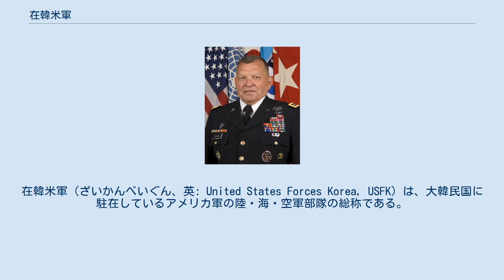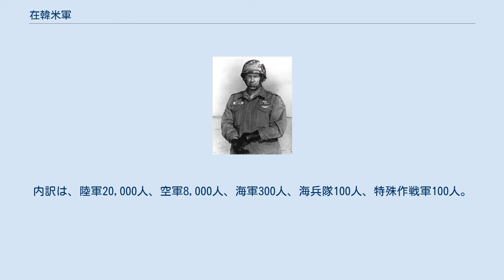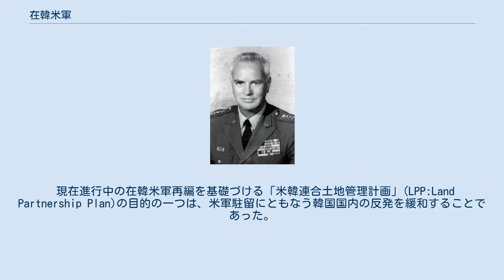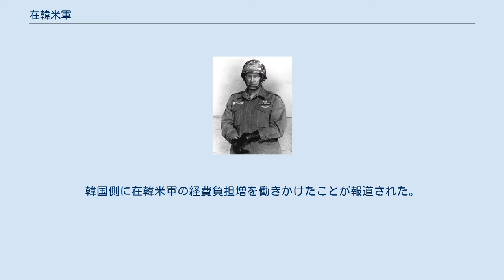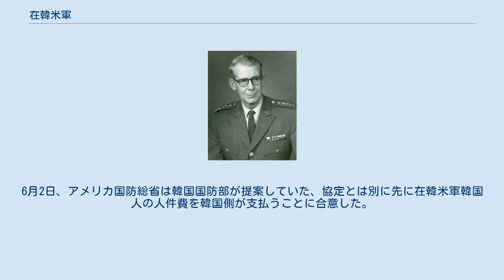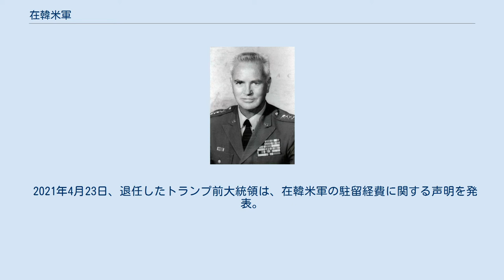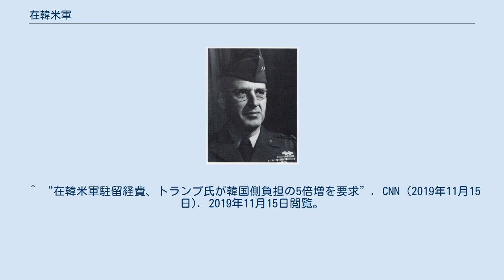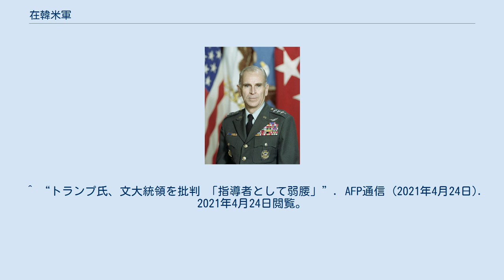在韓米軍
在韓米軍（ざいかんべいぐん、英: United States Forces Korea, USFK）は、大韓民国に駐在しているアメリカ軍の陸・海・空軍部隊の総称である。
朝鮮戦争の際に国連軍主力部隊として派遣され、戦後に引き続き駐在している。
ニクソン、カーター時代から削減が始まり、90年代より世界的な米軍再編により、段階的に削減されている。
朝鮮民主主義人民共和国（北朝鮮）では南朝鮮強占米軍(みなみちょうせんきょうせんべいべいぐん、朝: 남조선강점 미군)、南朝鮮強占米帝侵略軍(みなみちょうせんきょうせんべいていしんりゃくぐん、朝: 남조선강점 미제침략군)と呼ぶ。
 ジョージ・W・ブッシュ政権は在韓米軍の兵力の一部をイラク戦争に投入した。
 2010年5月に再編後も約28,500人規模の兵力を維持することが決定されている。
内訳は、陸軍20,000人、空軍8,000人、海軍300人、海兵隊100人、特殊作戦軍100人。
スローガンは『fight tonight（今夜戦う{その準備が出来ている}）』である。
 韓洪九は韓国における米軍の法的地位の歴史を次の4段階に分けている。
 （韓洪九：韓国現代史） これ以外にも、韓国国内では米軍の駐屯費用の負担に対する反発が根強く米韓の摩擦が続いている（2007年時点の韓国側の負担率は42%）。
作戦統制権も平時については1993年に韓国による単独行使が可能となったが、戦時には米韓連合司令部がこれを握る。
韓国では米韓連合軍司令部の作戦統制権を主権の侵害として捉える傾向が強かった。
また韓国政府は北朝鮮との軍事分界線付近を中心に広大な土地を米軍に貸与する一方、米軍基地の周辺住民への補償や支援はほとんど行ってこなかった。
こういったことが韓国における反米軍感情の温床になってきた。
 1999年9月29日AP通信が朝鮮戦争中米軍が韓国人民間人を虐殺したノグンリ事件を大々的に報道し、2002年6月13日には京畿道楊州郡広積面孝村里で米第2歩兵師団工兵隊装甲車による女子中学生2名の死亡事故が発生したことによりローソクデモなど反米運動の高まりがみられた（議政府米軍装甲車女子中学生轢死事件）。
 現在進行中の在韓米軍再編を基礎づける「米韓連合土地管理計画」(LPP:Land Partnership Plan)の目的の一つは、米軍駐留にともなう韓国国内の反発を緩和することであった。
しかしLPPによる米軍基地の集約・移転をめぐっても、少なからぬ摩擦が生じているのが現状である。
 在韓米軍は年次で韓国軍と合同軍事演習を実施している。
 在韓米軍には、その時局に応じて起こりうる有事を想定した作戦が存在していた。
これらの作戦は、立案後に締結される条約や共同宣言など社会情勢の変化により、現在では失効しているものもあると考えられている。
ごく簡単にまとめると次のようになる。
 在韓国連軍司令官、米韓連合司令部司令官を兼任する。
 韓国は米韓防衛費分担金特別協定に基づき在韓米軍の駐留経費負担（日本の思いやり予算に相当）を行ってきた。
 2017年に就任したドナルド・トランプ大統領は、米軍が駐留する各国に対して負担増を要請。
韓国に対しても2018年以降、10度以上の負担額の増加を見据えた交渉が行われ、2019年2月10日に1兆380億ウォンの負担を盛り込んだ仮協定の署名が行われた。
額としては前契約比8.2%増。
期間は5年契約から1年契約と短縮されたものとなっている。
 2019年7月23日、ジョン・ボルトン国家安全保障問題担当大統領補佐官が来韓。
韓国側に在韓米軍の経費負担増を働きかけたことが報道された。
8月7日にはトランプ大統領が改めて韓国の負担増額について協議を開始したことを明らかにしている。
2019年11月19日、米韓担当者による交渉が行われたが、韓国側は50億ドルとみられる負担額に難色を示したため、アメリカ側が席を立つ形で交渉を終えた。
 2020年には、交渉が妥結しない場合、同年4月より在韓米軍勤務の韓国人に対して無給休職を通告する可能性があると通知している（日本政府が雇用し、給与を支給する在日米軍の駐留軍等労働者と異なり、在韓米軍が雇用し、給与は米韓防衛費分担金特別協定に基づく駐留経費から支払われているため）。
2020年2月24日には、マーク・エスパー国防長官と鄭景斗国防相の会談が行...